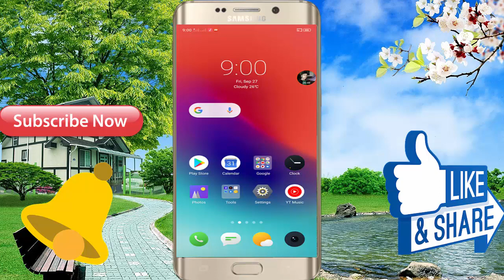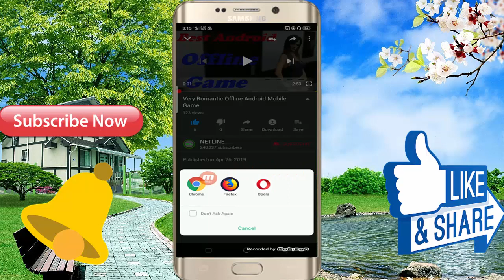Best Android Mobile 3D Offline Game ! For Free Download 2019 ! In Hindi Full Video